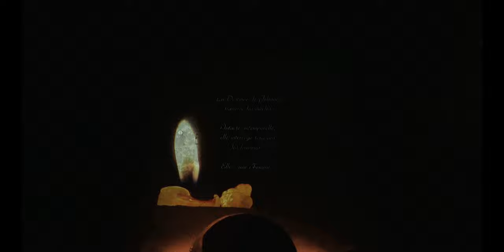HD teaser jeanne d'arc spectacle interactif Vaucouleurs 10min 2012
Réalisation Marc Joseph SIGAUD 2012 spectacle avec interaction Jeanne d' Arc et le public en direct.